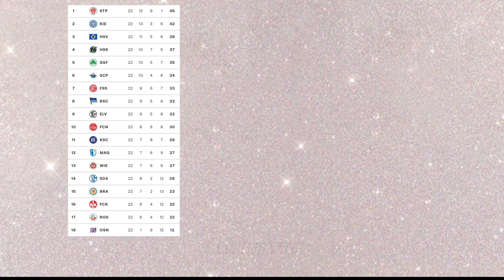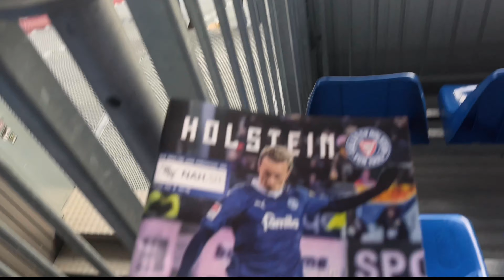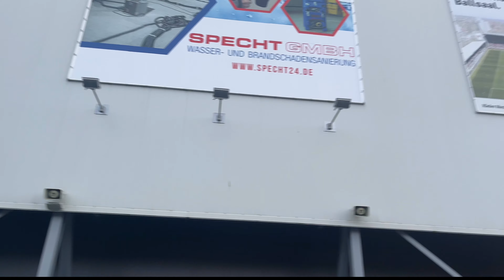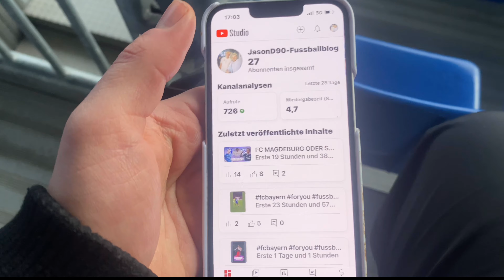St.Pauli besiegt Holstein Kiel in einem Spektakulären Topspiel/ Stadionvlog 🏟️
Ich war heute beim Topspiel in Kiel gegen St. Pauli. Leider ist das Ergebnis bisschen Ärgerlich aus Kieler- Sicht trotzdem können wir stolz sein.. Holen wir uns halt nächste Woche wieder 3 Punkte 😌

Mein 2. Kanal @jasond90-fussballblog